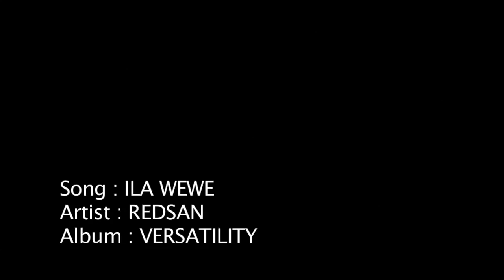REDSAN - ILA WEWE